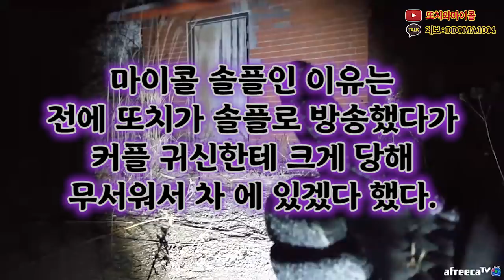또치도 당했던 커플귀신 - Shock Video, korea, Oriental ghost, Demon, 東洋鬼, 心理 者, Poltergeist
일 - 집방